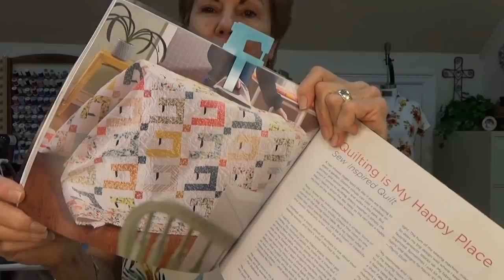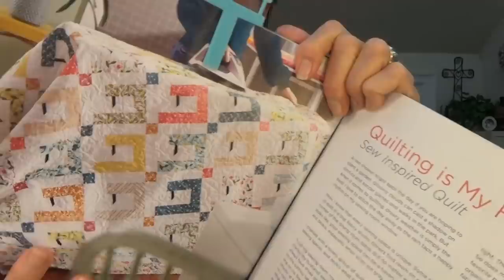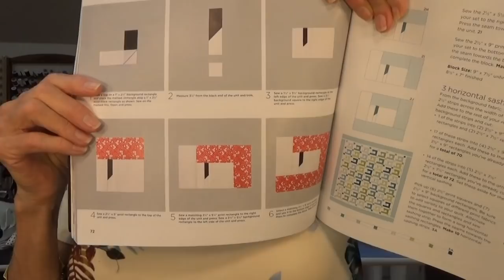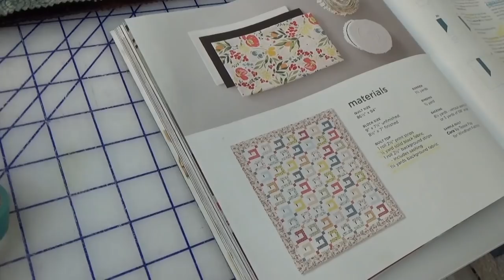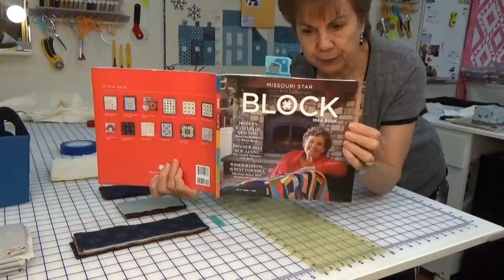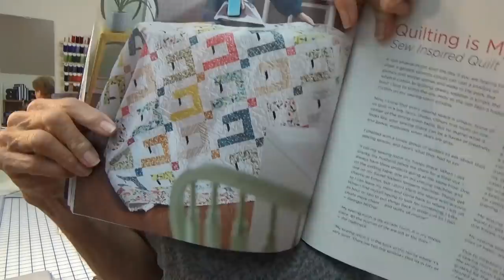Fun New Quilt w/Sewing Machines and RV Pictures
The pattern is from Missouri Star Quilt Company and is called "Sew Inspired"